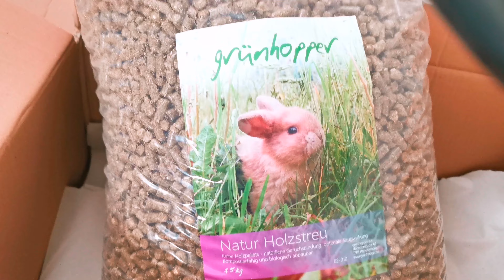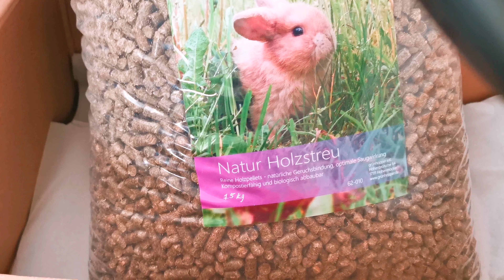HAUL Grünhopper [ein bisschen STAUBIG]/ YouTube 2022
Hallo,

habe eine Bestellung von Grünhopper für euch, sind neue Sachen dabei.

Eure Shamyk🤗